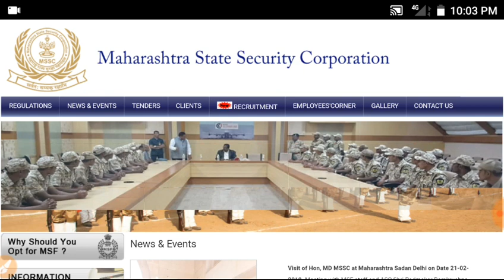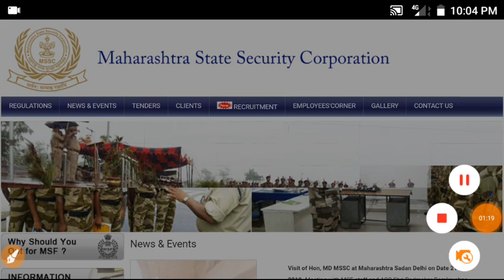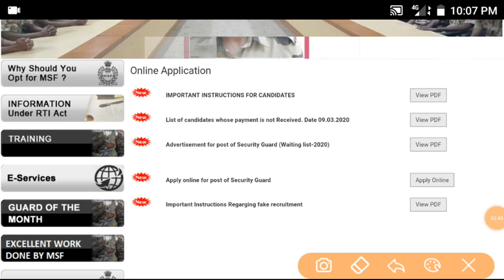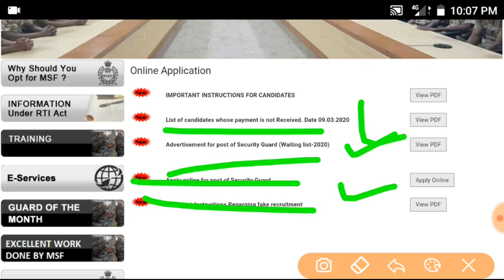MSF भरती 2020 | महाराष्ट्र सुरक्षा रक्षक भरती परीक्षा रद्द झाली का? | msf bharti exam update 2020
MSF bharti 2020

महाराष्ट्र सुरक्षा रक्षक भरती 2020
अभ्यासक्रम आणि शारीरिक चाचणी 1600 meter

Syllabus :

12 वी च्या percent नुसार   = 50 गुण
1600 मी धाव चाचणी नुसार = 50 गुण
एकूण परीक्षा                      = 100 गुण

Maharashtra Suraksha Mahamandal Recruitment 2020 |
7000 Security Guard Bharti 2020👇🏻

 MSF भरती 2020, Expected cut off for maharashtra suraksha rakshak and useful information 👇🏻

MSF भरती 2020 अपडेट, 7000 vacancy Expected Cut off 2020 👇🏻

MSF भरती 2020 अपडेट | 7000 Security Guard last date for online application 👇🏻